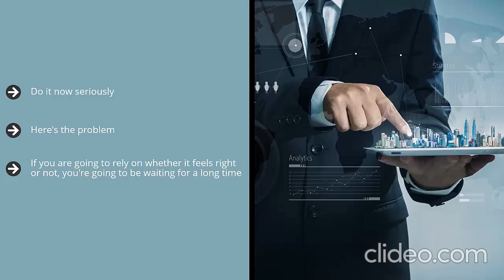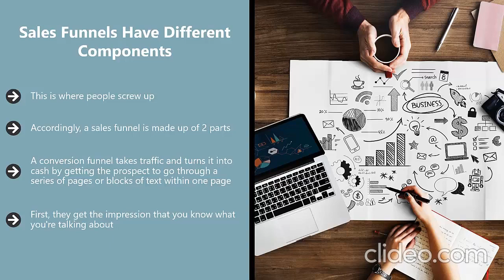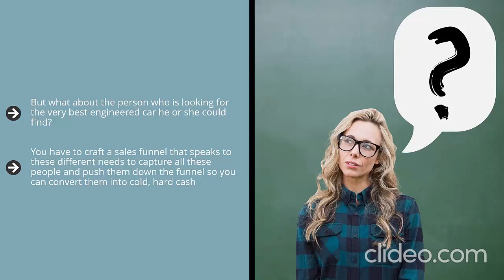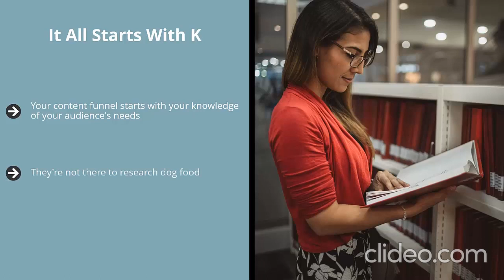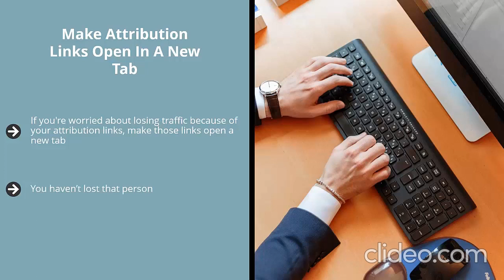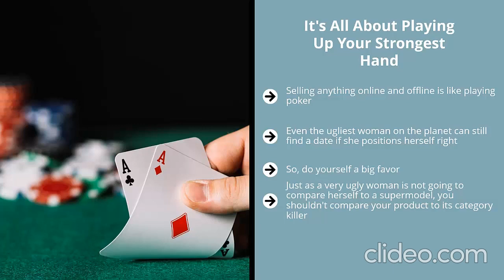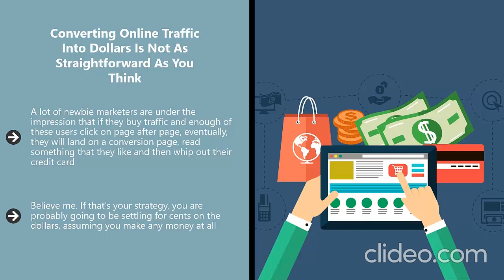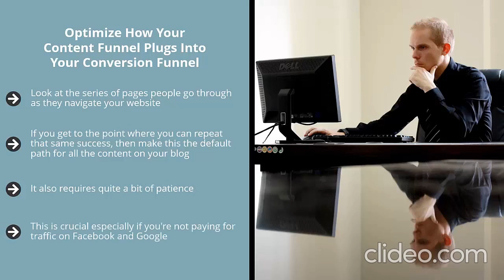Learn this-FREE video course. A new way to make money.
A video sales funnel is a funnel that uses a collection of videos to attract, educate and convert buyers. When created effectively, it's a great way to streamline customer acquisition
ANY QUESTIONS ABOUT THIS VIDEO COMMENT ON THIS CHANNEL

EXCLUSIVE OFFER TO VIEWERS $.01 FIRST MONTH.